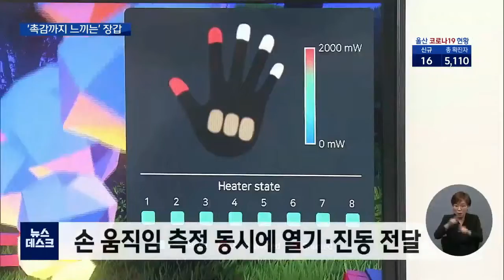가상세계서 '촉감까지 느끼는' 장갑 개발 (2021.09.27/뉴스데스크/울산MBC)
가상현실에서 물체를 만지고
느낄 수 있는 가상현실 장갑을
국내 연구진이 개발했습니다.